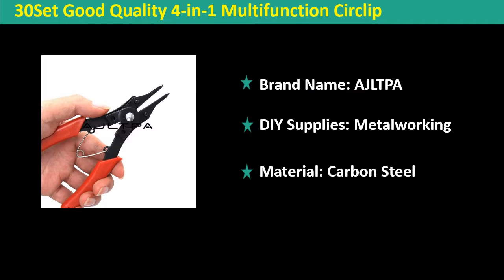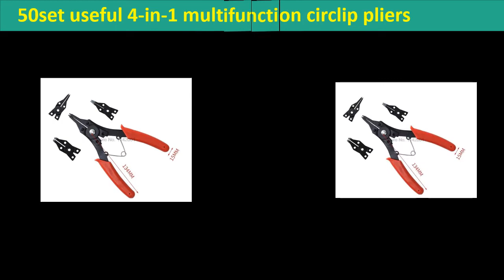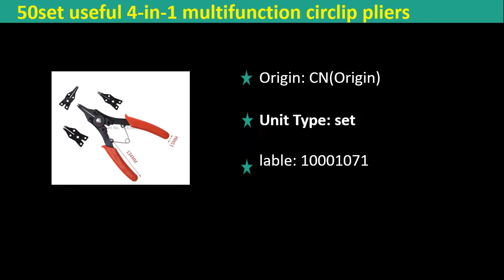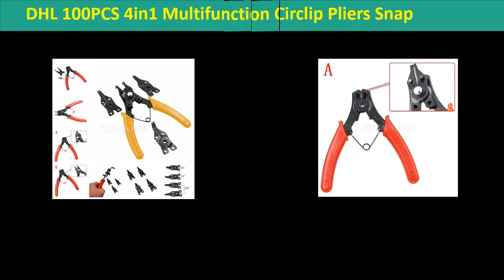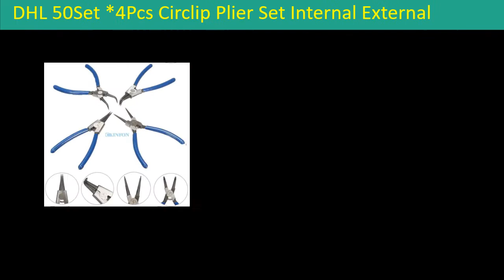Top 5 Best Snap Ring Pliers Review 2021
100 Best Snap Ring Pliers Collection From Amazon

1. DHL 50Set *4Pcs Circlip Plier Set Internal External Straight Curved Snap Ring Pliers 6''

2. DHL 100PCS 4in1 Multifunction Circlip Pliers Snap Ring Pliers Card Straight Outside Bent Fantanstic

3. DHL 100PCS High Quality Four-in-one 4in1 Multifunction Circlip Pliers / Pliers Snap Ring Pliers Card Straight Outside

4. 50set useful 4-in-1 multifunction circlip pliers / pliers snap ring pliers card straight outside

5. 30Set Good Quality 4-in-1 Multifunction Circlip Pliers Snap Ring Pliers Head Clamp Spring Shaft Dismounting Pliers